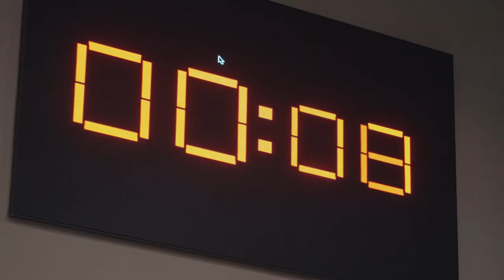Dade All Day | Magic City Casino | Jai Alai Championship (Wall Warrior)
Jai-Alai came to the United States in 1904 with the first permanent facility (“fronton”) opening in Florida in 1924. Since then the sport of Jai Alai has had an amazing rollercoaster of a journey. In 2018, Magic City Casino unveiled its innovative take on the sport of Jai-Alai by taking the best features of the "World's Fastest Game," combining them with a state of the art Jai Alai court and professional athletes from all around the world. Today we take you to the championship game between the Wall Warriors & The Cyclones. We had an amazing time, Experienced an amazing sport, with amazing people.